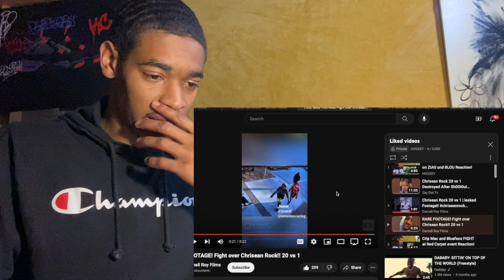YOUTUBER NoLuvMar pulls GUN out on LAH MIKE at videoshoot Reaction!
YOUTUBER NoLuvMar pulls GUN out on LAH MIKE at videoshoot

Comment more video requests!
WE LIT EVERYDAY! YaDig!